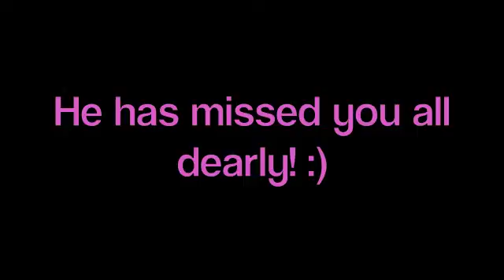[7.5] I'm (Not Quite) Back (Yet)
AHHHHHH!